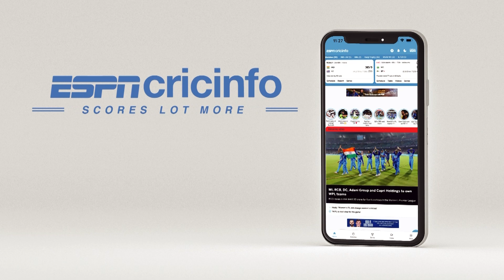சதமடித்த கோலி, கிளாஸன்: முக்கியமான வெற்றியைப் பெற்று 4-ம் இடத்துக்கு முன்னேறிய ஆர்சிபி!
இந்த வெற்றியால் புள்ளிகள் பட்டியலில் ஆர்சிபி அணி 4-ம் இடத்துக்கு முன்னேறியுள்ளது. போட்டி தொடங்குவதற்கு முன்பு பலமான அணியாகக் கருதப்பட்ட சன்ரைசர்ஸுக்கு இது 9-வது தோல்வி.